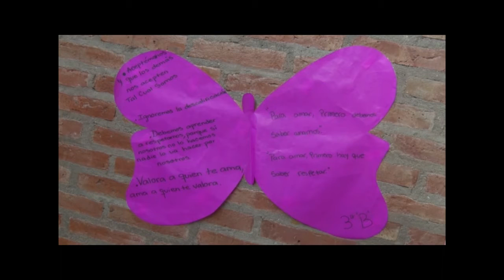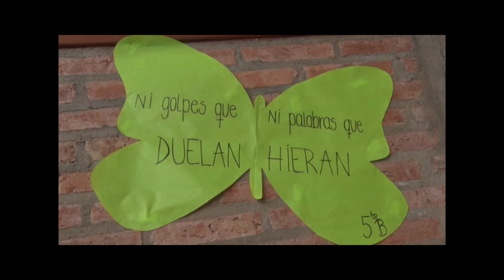CLAUDIA GALLO DIEGO MALDONADO CELESTE ROBERI JORNADA EDUCAR EN IGUALDAD EN EL IPEM 274